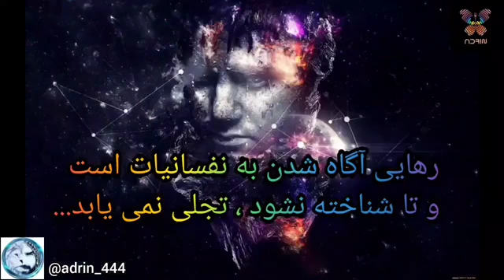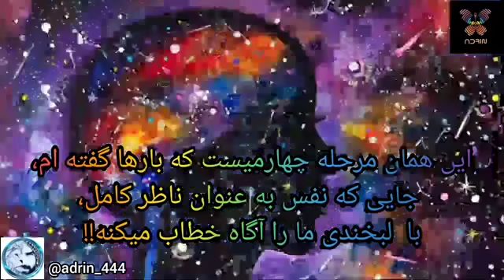اولین عامل پیشرفت عدم وابستگی